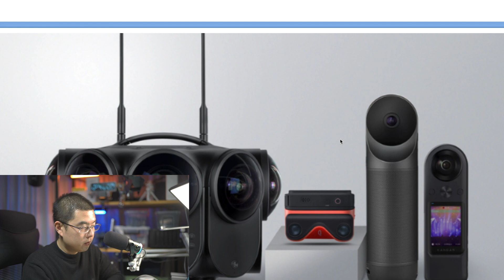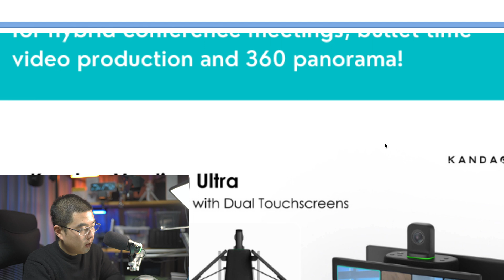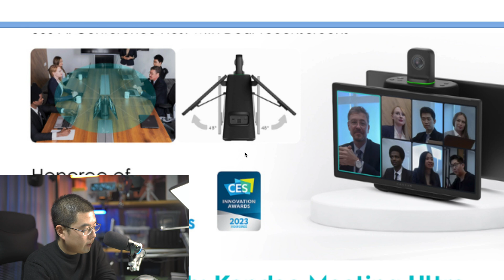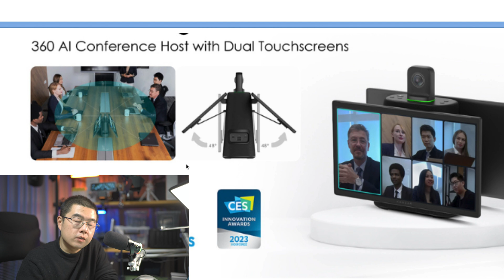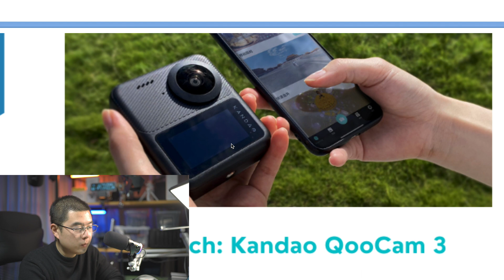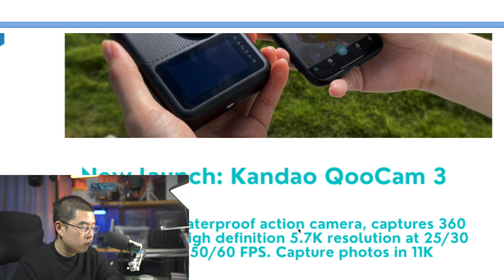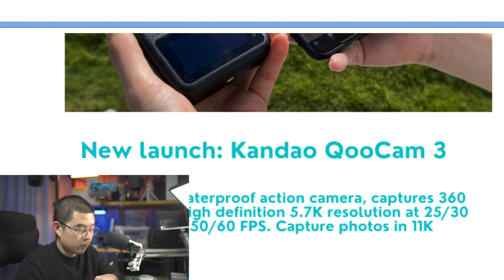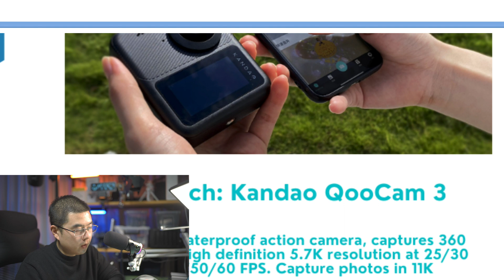Thoughts and Facts about Kandao QooCam 3 and Meeting Ultra in CES 2023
QooCam 3 should be an interesting 360 Action Camera with super spec like follows
11K 62MP waterproof (Should support DNG8 and Raw+ as always)
5.7K30 4K60 Video (maybe with impressive sensor technology)
Spatial audio + replaceable battery + touch screen with offset optical design

00:00 Intro on Kandao CES 2023
02:03 Brief on Kandao Product Booth No.15883
05:00 Kandao Meeting Ultra
07:50 Kandao QooCam 3
13:33 Interesting Fact about QooCam 3 on sensor readout

Gears I use for my Daily Life

360 Cameras
✅ RICOH THETA Z1
✅ Kandao QooCam 8K
✅ Kandao QooCam 4K
✅ Insta360 One R
✅ RICOH THETA V
✅ RICOH THETA SC2
✅ GoPro Fusion

Normal Cameras
✅ Sony A7M3
✅ Sony A7R2
✅ Sony ZV-1
✅ Sony RX10 IV
✅ Canon EOS M3

Microphone
✅ Deity V-Mic D3 Pro
✅ Deity D4 Duo
✅ Saramonic Blink 500 B2
✅ Sairen T-Mic
✅ Deity V-Lav
✅ Boya MM1

Accessories
✅ RICOH THETA TW-1 Dive Case
✅ Nodal Ninja Travel Pole
 ✅  Bushman Corelite
 ✅  Bushman THETA Pole
 ✅  Bushman Popye
✅ Insta360 Invisible Selfie Stitck